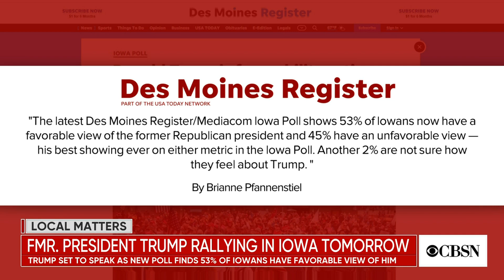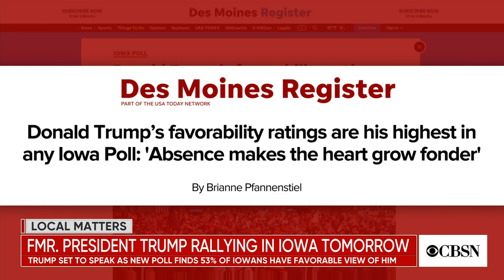Local Matters: Former President Trump to rally in Iowa Saturday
Former President Trump is set to rally in Des Moines, Iowa, on Saturday. His visit comes on the heels of a new poll showing 53% of Iowans view him favorably. Des Moines Register data and politics reporter Nick Coltrain joins CBSN to discuss the other potential 2024 presidential candidates coming to Iowa and what people there think of President Biden.